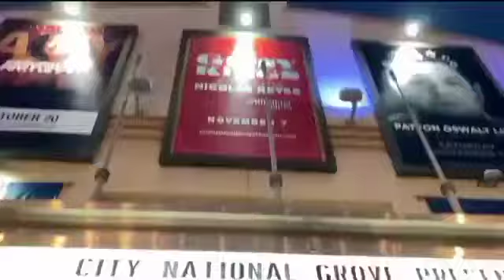Recap of CNCO live en Anaheim, Califórnia